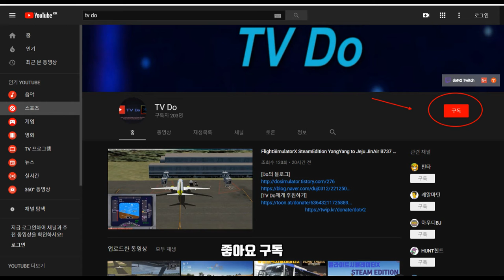American Truck Simulator,FedEx, 아메리칸트럭시뮬레이터, 페덱스트레일러 배송하기 [TV Do]